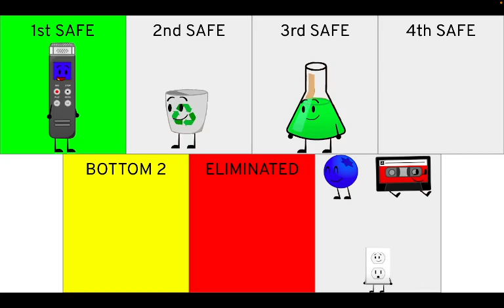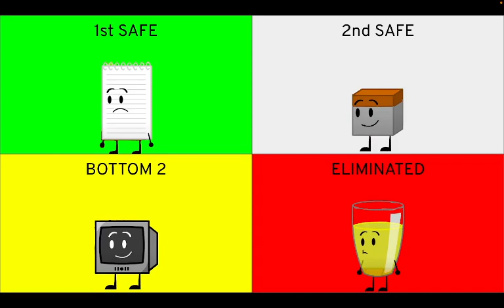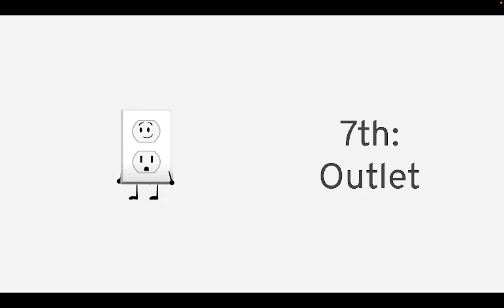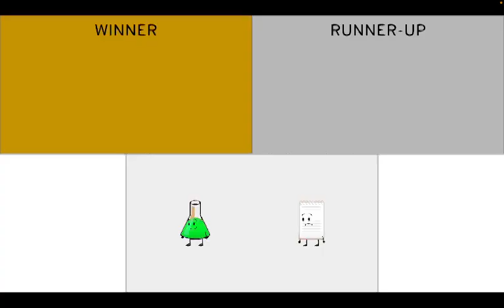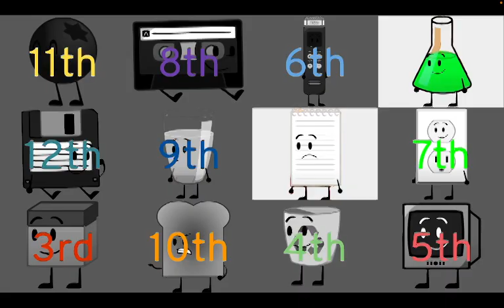Trials Of Twelve Prediction V7 (As of episode 7)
So I made a Trials Of Twelve Prediction as of episode 7, tell me what you think!
I feel like this show is probably gonna finish on January 1st, 2024 BTW